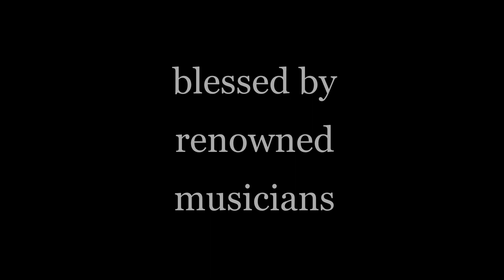Awirat Naad The Music School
Awirat Naad is a music school based in Pune. It aims at teaching Hindustani Classical Music to students  from ages 4 and above, and believes that music education should begin at an early age. Dr. Revati Kamat is the founder and director of this music school.